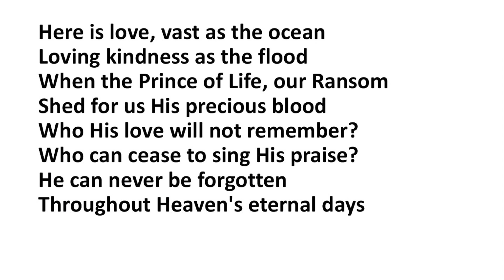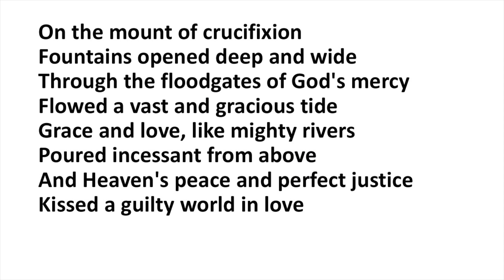Here is Love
Here is Love Vast As the Ocean recorded in lockdown by a virtual Harborough Anglican Team Worship Group